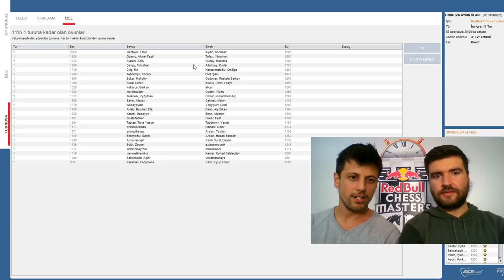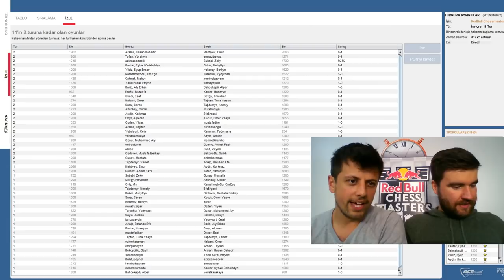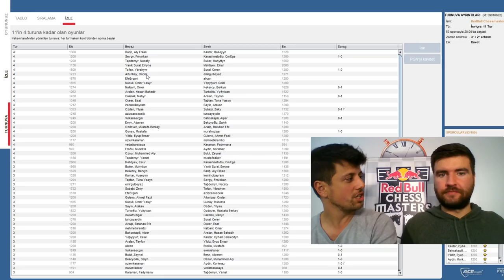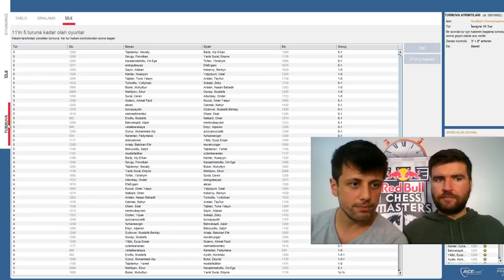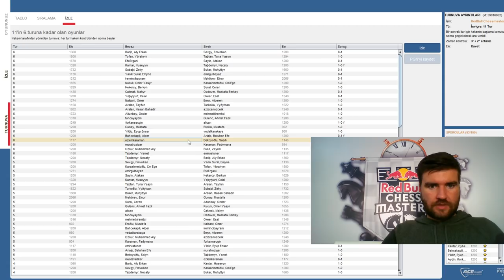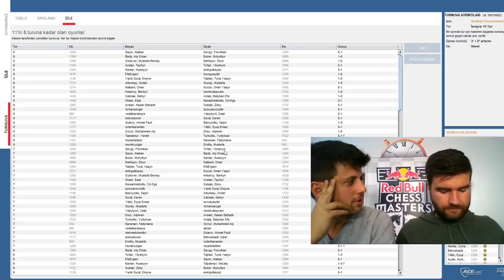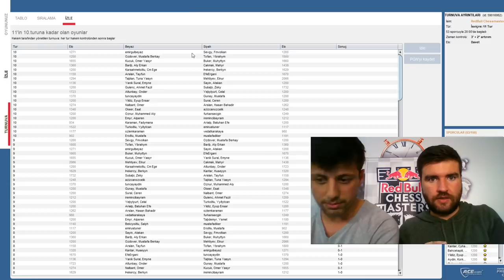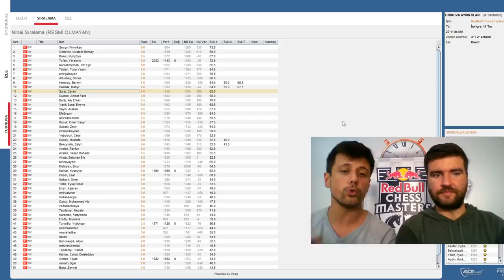Red Bull Chess Masters | İç Anadolu Bölgesi Elemeleri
Red Bull Chess Masters turnuvasının ilk yayını olan İç Anadolu Bölgesi Elemeleri ile dün Red Bull twitch sayfası de yayındaydık. 13 Ekim saat 21:00'da gerçekleştirilecek Marmara yayınımıza sizleri de bekliyoruz.